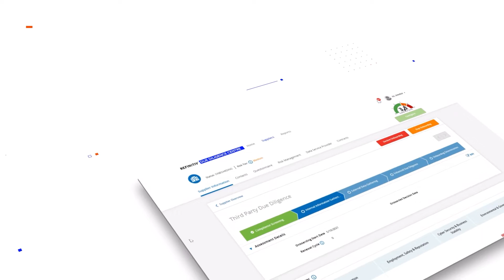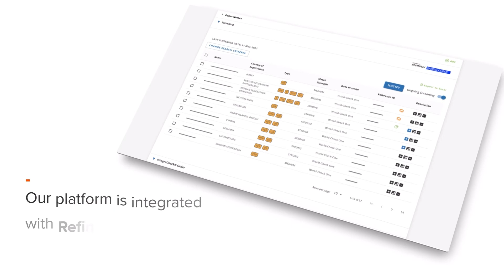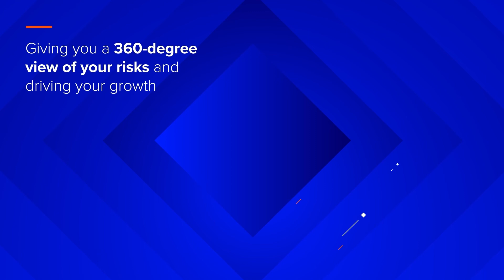Creating a 360-degree view of third-party risk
Refinitiv Due Diligence Centre. Explore how to make better-informed decisions about your business partners, with end-to-end third-party risk management that covers multiple risk aspects on a single configurable platform.

All backed by best-in class, contextualised data and supported by managed services.